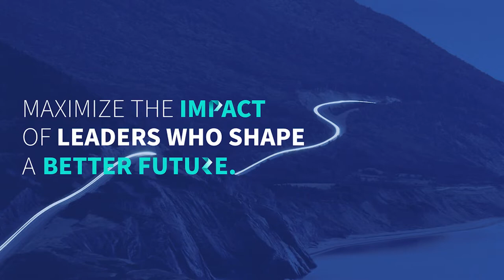Our Strategic Communications Purpose